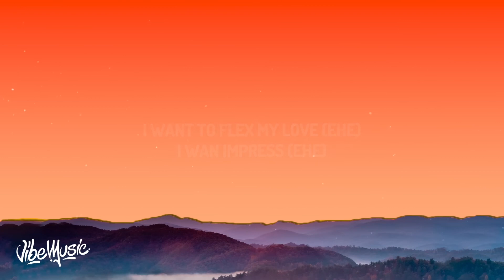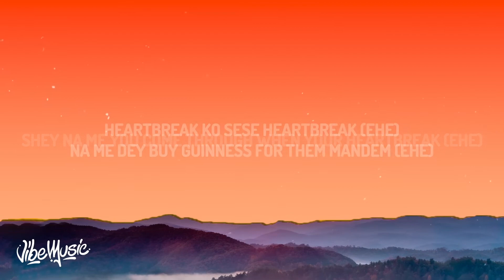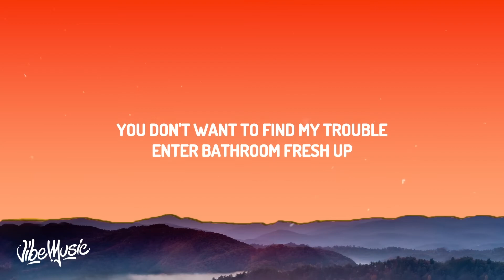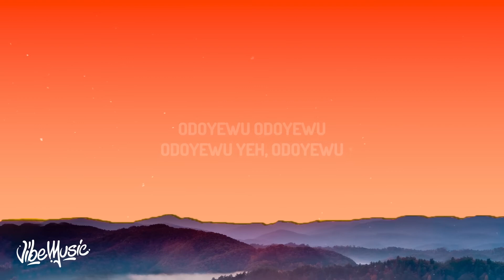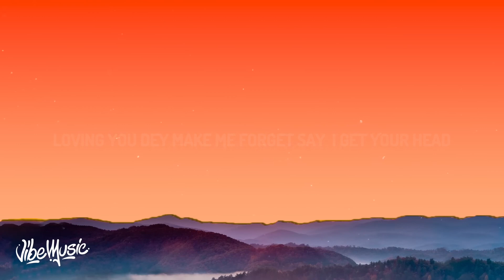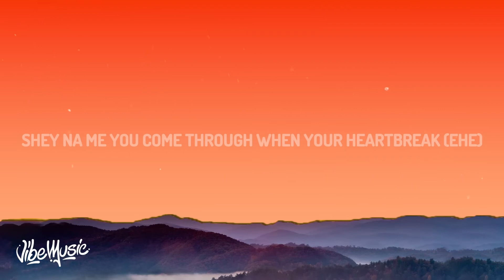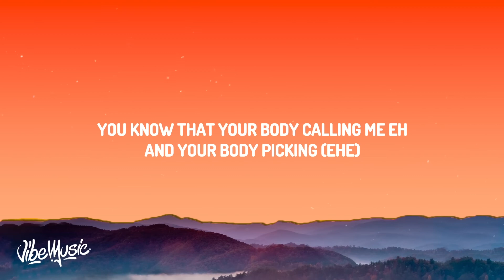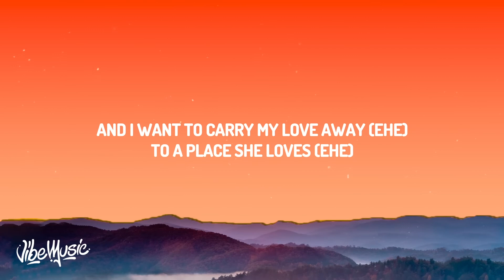Kizz Daniel, EMPIRE - Cough (Lyrics) | 1 HOUR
• Kizz Daniel •

(Lyrics):
[Intro]
Ya go
Ehe ehe ehe

[Pre-Chorus]
I want to flex my love (ehe)
I wan impress (ehe)
And I want to carry my love away (ehe)
To a place she loves (ehe)
Ah my woman woman (ehe)

[Chorus]
Odoyewu Odoyewu
Odoyewu yeh, Odoyewu
Odoyewu Odoyewu
Odoyewu yeh, Odoyеwu
My sister ewu, Odoyewu
Odoyеwu Odoyewu
Odoyewu yeh, Odoyewu

[Verse]
Odo Odo (ehe)
Odo Odoyewu yeh (ehe)
You know that your body calling me eh
And your body picking (ehe)
Loving you dey make me forget say  I get your head
By the end of cough odo the night
Enter bathroom fresh up

[Pre-Chorus]
Ah my woman odo woman (ehe)

[Chorus]
Odoyewu Odoyewu
Odoyewu yeh, Odoyewu
Odoyewu Odoyewu
Odoyewu yeh, Odoyewu
Odoyewu Odoyewu
Odoyewu yeh, Odoyewu

[Verse]
Who's your bestie
Danny bro danny bro danny bro yeah
You don't want to find my trouble
Shey na me you come through when your heartbreak (ehe)
Heartbreak ko sese heartbreak (ehe)
Na me dey buy Guinness for them mandem (ehe)

[Chorus]
Odoyewu Odoyewu
Odoyewu yeh, Odoyewu
Odoyewu Odoyewu
Odoyewu yeh, Odoyewu
Odoyewu Odoyewu
Odoyewu yeh, Odoyewu

[Outro]
I wan impress